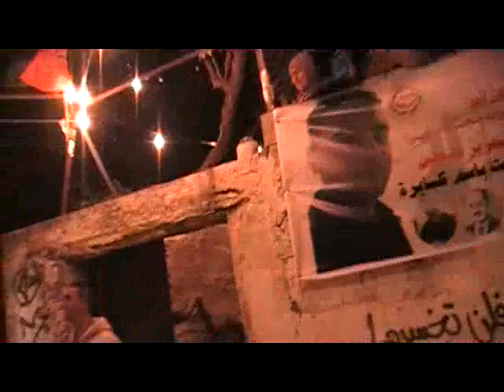منتديات بيت عنان الأفراج عن الأسير ليث باسم كسابرة 3